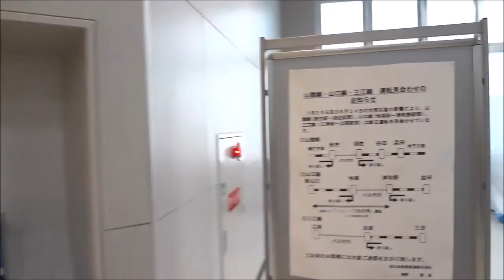【鴫野工事レポ16】鴫野駅 建設中のホームと新コンコースの様子 2013/12/21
建設中の高架ホームと新コンコースの様子を撮影して来ました。

おおさか東線の未開業区間(放出-新大阪)は2018年度に開業する予定で、このうち放出駅-鴫野駅-寝屋川橋梁の間は学研都市線(片町線)との複々線になる予定です。鴫野駅では既存の2面2線の高架ホームの横にもう一つ複線高架を建設中で、完成すれば既存高架と合わせて3面4線の高架ホームになります。新設ホームが現在の学研都市線のホームになり、既存ホームが将来のおおさか東線のホームになる予定です。

おおさか東線(大阪外環状線鉄道事業北区間)について詳しくはこちら